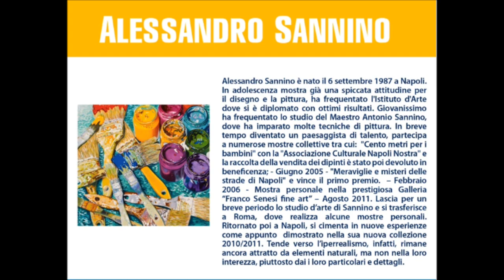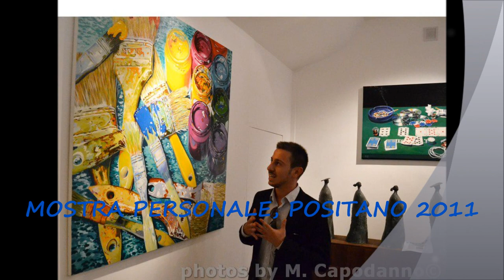Evoluzione nell'iperrealismo di Alessandro Sannino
Contemporary art presenta Alessandro Sannino, il mago dei pennelli.